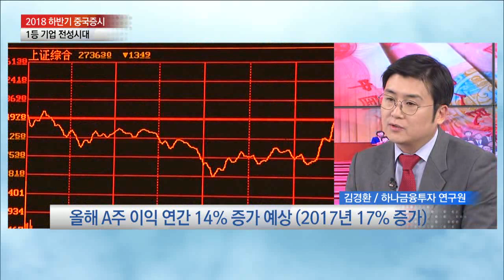[증시라인]2018 하반기 중국증시 전망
김경환 하나금융투자 연구위원